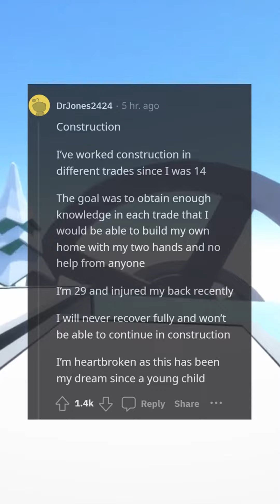😱 THOUSANDS WASTED! This IS Now USELESS! 😓